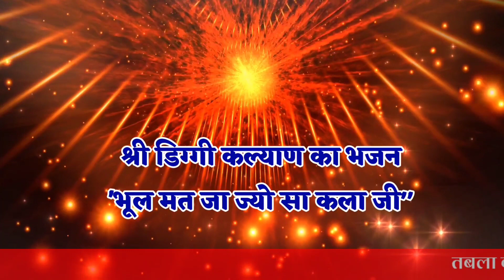म्हारा केसरिया कल्याण म्हाने भूल मत जा ज्यो सा।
Bhajan : Mhara kesariya Kalyan mhane
Singer  :  Ghanshyam Dangi, Veeru Dangi
Rhythm : Gauri Shankar Jaipur
Record : Saini Sound Pachevar, dudu
Videography and editing by Jamwai production